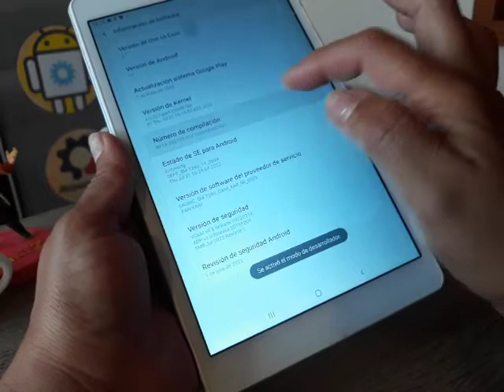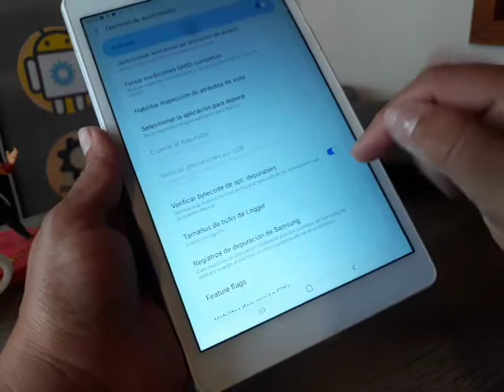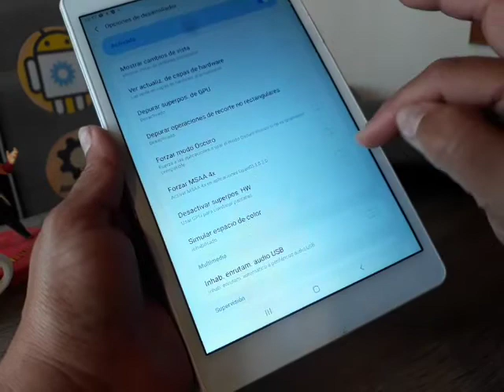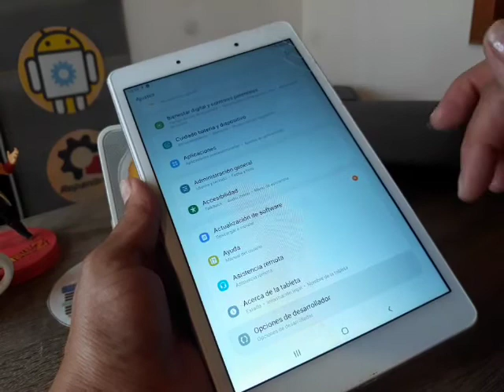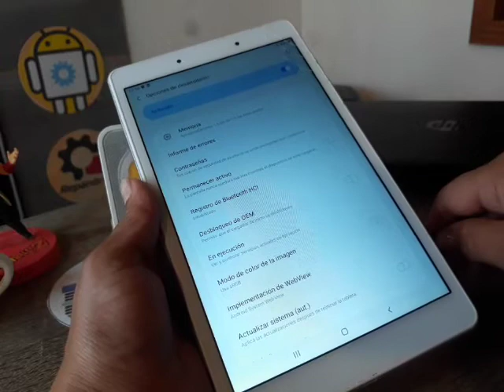como acelerar Tablet Samsung Galaxy Tab S6 Lite quitar lag, lento, bug